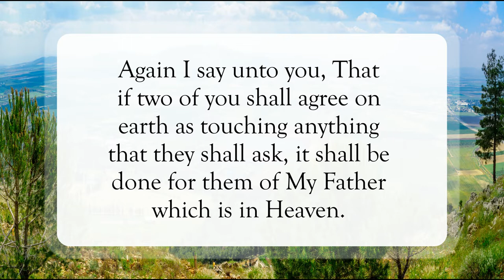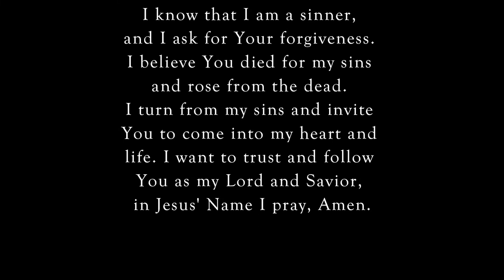Jesus Is In The Midst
Scripture of the Day! Jesus is in the midst!